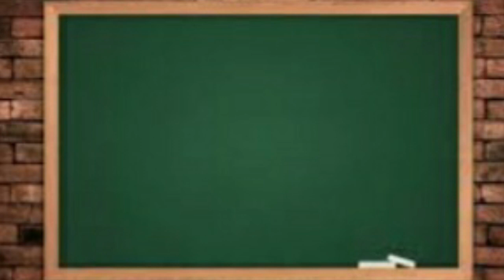+1 political science|Public Exam 2022 |important questions | Legislature | Executive 💯✅️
# plus one political science

CHAPTER 2

CHAPTER 3💯